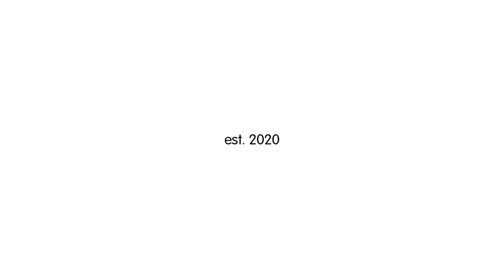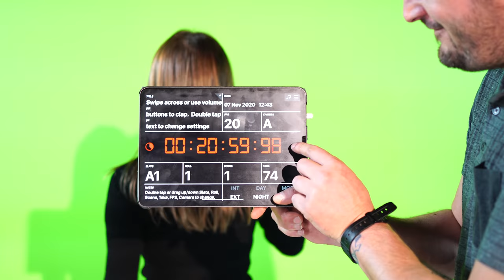LATOOTY | I Made A MOVIE IN 24 HOURS **GONE WRONG** 🎥😂 | Sophie Fergi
Hey guys, Sophie Fergi here, and today I made a movie in 24 hours gone wrong. In this funny video, I decided to make a parody short film about infomercials, and you won't believe how it turned out. Make sure to watch to the end for a special surprise!